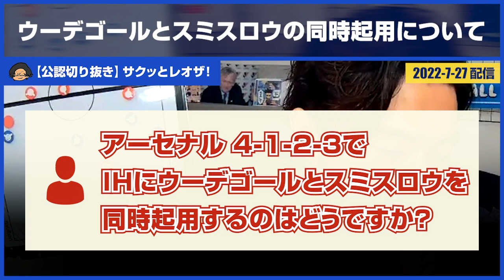【レオザ・公認】アーセナル 4-1-2-3でIHに「ウーデゴールとスミスロウを同時起用」するのはどう？【切り抜き】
▼ユーザーからの質問
「アーセナル 4-1-2-3で
IHにウーデゴールとスミスロウを
同時起用するのはどうですか？」
「アーセナル スミスロウと
マルティネッリ2人とも同時起用
できるフォーメーションありますか？」
「昨季のアーセナル トーマス不在時に
ホワイトを中盤起用しなかった理由は
何故だと予想しますか？監督目線で
ご教授お願いします」
「タヴァレスがアタランタほぼ確の
話しましたか？個人的にLWGで
見たかった」

についてレオザさんが答える切り抜きです。

▼目次
0:00 Intro
0:07 ウーデゴールとスミスロウの同時起用について
0:27 スミスロウとマルティネッリの同時起用について
0:33 トーマス不在時にホワイトを中盤起用しなかった理由
1:06 タヴァレス アタランタほぼ確について

マルティネッリ